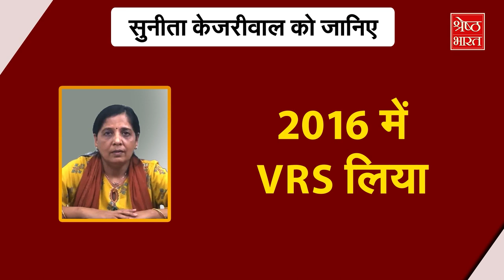Arvind Kejriwal Arrested: क्या Sunita Kejriwal संभालेंगी AAP की कमान, नया अंदाज, नए कयास।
शराब घोटाले (delhi liquor scam) में दिल्ली (delhi) के मुख्यमंत्री और आम आदमी पार्टी (aam aadmi party) के राष्ट्रीय संयोजक अरविंद केजरीवाल (arvind kejriwal) ED की रिमांड में हैं, उनकी पार्टी कह रही है कि वो जेल से ही सरकार चलाएंगे, वहीं बीजेपी के नेता कह रहे हैं कि जेल से गैंग चलते हैं सरकार नहीं। इस बीच केजरीवाल की पत्नी सुनीता केजरीवाल (sunita kejriwal) सामने आई हैं, उन्होंने इमोशनल बयान दिया है वो भी बिल्कुल केजरीवाल (kejriwal) के अंदाज में.. केजरीवाल (kejriwal) के बाद कौन .. के सवाल का जवाब सुनीता केजरीवाल (sunita kejriwal) के अंदाज से मिल सकता है।